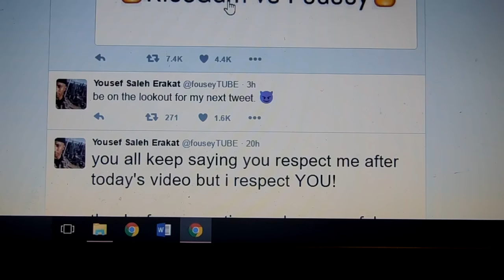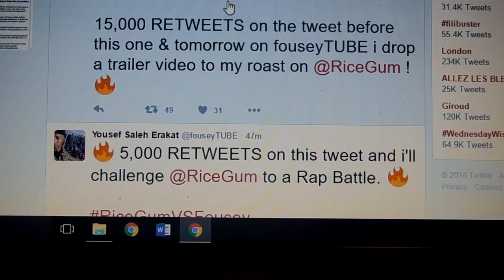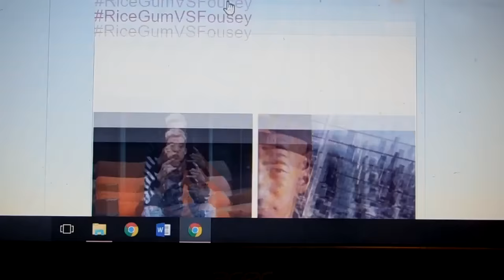FOUSEYTUBE CHALLENGES RICEGUM TO A RAP BATTLE!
As I was wrapping up the video my camera died, my apologies :/

Fouseytube ( Yousef Erakat ) challenged fellow youtube RiceGum to a rap battle!  This should be fun!

Help him out and retweet the tweet!